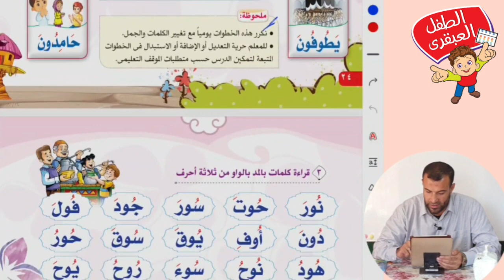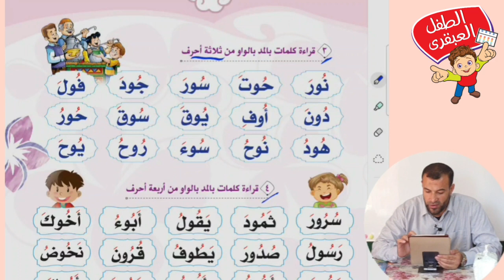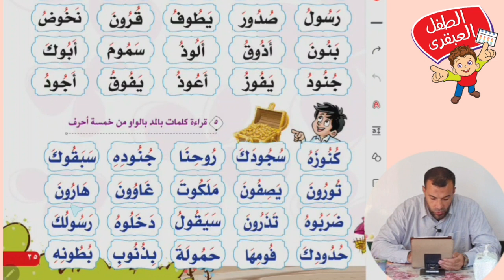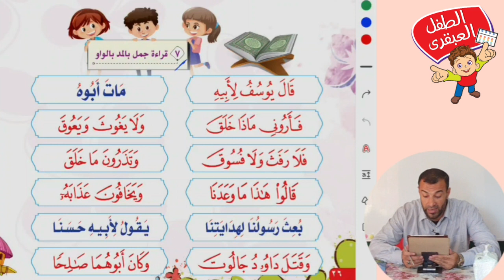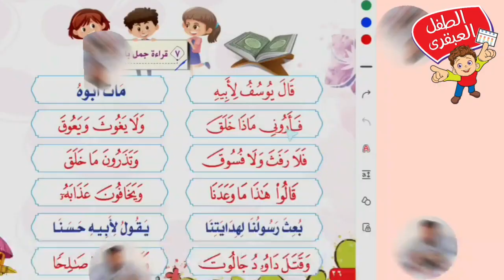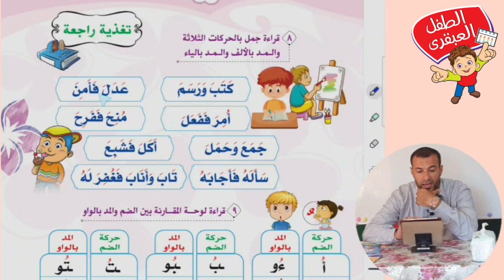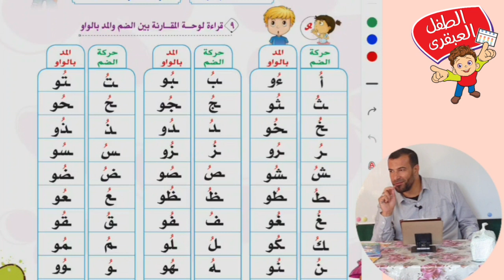039 تدريب معلمة الحضانة على قراءة كلمات وجمل بالمد بالواو من كتاب من حقى أقرأ .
دورات تأهيل وإعداد معلمات رياض الأطفال للعمل بالحضانات والمدارس الخاصة نتمنى لكم مشاهدة ممتعة واستفادة وتطبيق على أرض الواقع...
للحصول على نسخة الكترونية لكتاب علمنى أقرأ لتعليم القراءة العربية للأطفال وللكبار للعرب وللعجم
من خلال هذا الرابط على منصة كندل أمازون
مهم جدا الاطلاع على هذه اللوحات التعليمية التى تساعدنا وتسهل علينا تعليم الطفل القراءة والكتابة
ومن المهم جدا سماع هذه الحلقة لمعرفة
وواتس على رقم (٠١٠٢٧٦٩٠٨٥٤).
لحجز استشارة ميدانية للمدارس الخاصة والحضانات على رابط الواتس